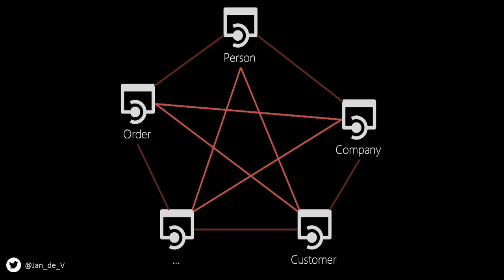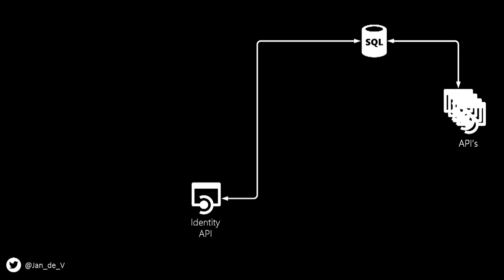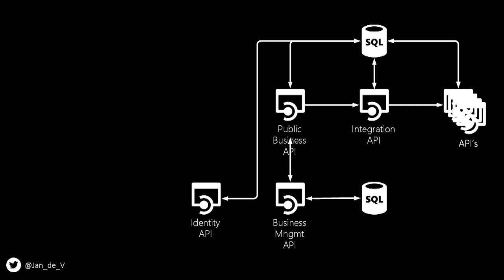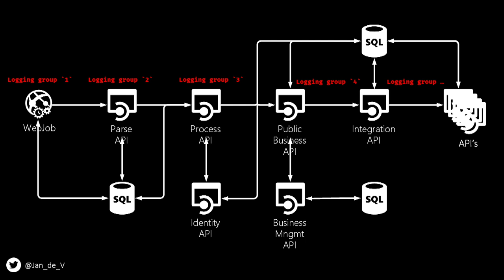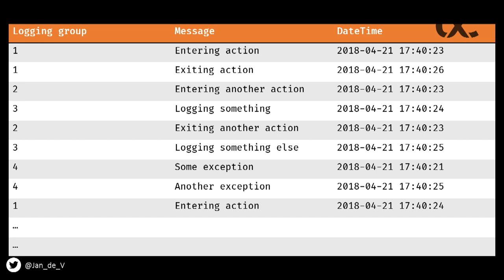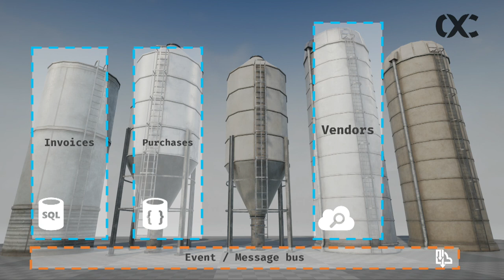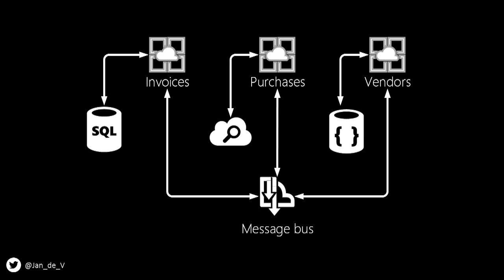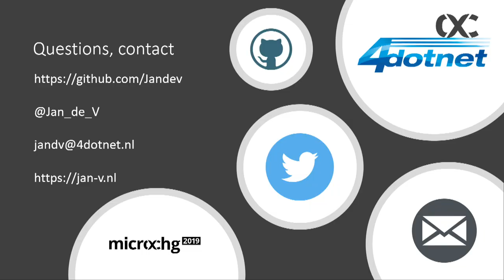microXchg 2019 - Do proper monoliths before you do microservices - Jan de Vries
Titel: Do proper monoliths before you do microservices!

Have you jumped the microservices bandwagon yet? If so, do you regret it? If not, be sure to listen to this talk first!

Chances are you are in a big pain if the overall architecture isn't designed properly, just like with a traditional monolith. A lot of people focus on creating small services which do one single thing. A great idea of course, unless this means you have to couple multiple services to each other in order to get some work done. If this is the case you haven't created a microservices architecture, but a monolith with additional latency.
So how should you design your architecture? Well, think about exposing capabilities of your system, like `check out`, `update profile` and not on `orders` or `customers`.

By changing your mindset on how to design your services you will be able to create a successful microservice architecture which actually has all the benefits and much less of the downsides you are probably experiencing now.

Speaker - Jan de Vries - Cloud Solution Architect/Developer

Jan has been developing software for well over a decade.
Currently, he is working at 4DotNet as a Cloud Solution Architect/Developer and is awarded by Microsoft with the Microsoft MVP award.

His main focus is on developing highly performant and scalable solutions using the awesome services provided by the Microsoft Azure platform. Because of his expertise, he has been able to help out multiple customers to bring their on-premise solution to the cloud and guide them towards a better software development ecosystem.

Whenever Jan finds something interesting to write about, he shares his findings on his blog